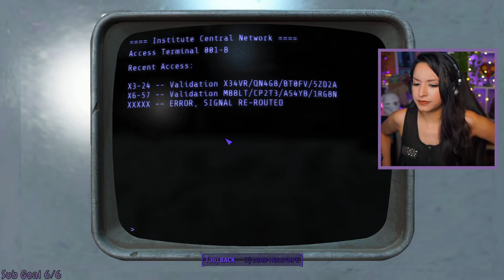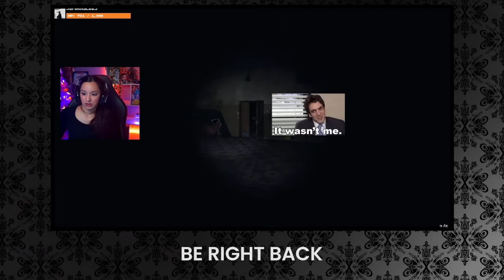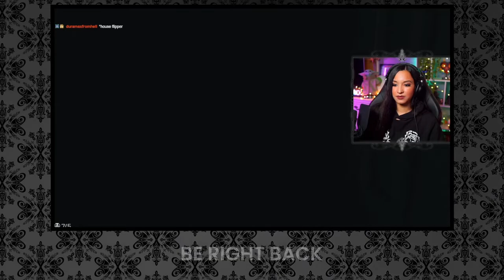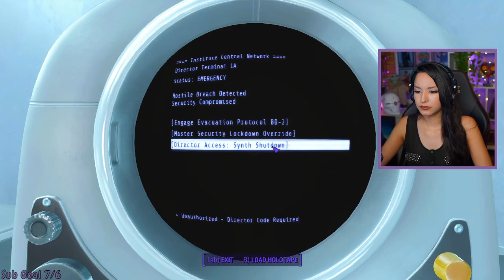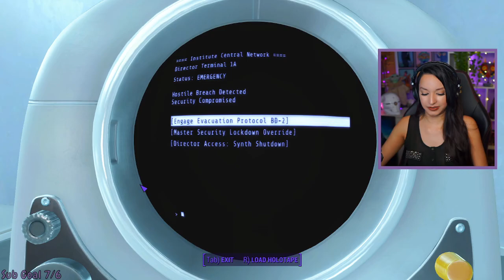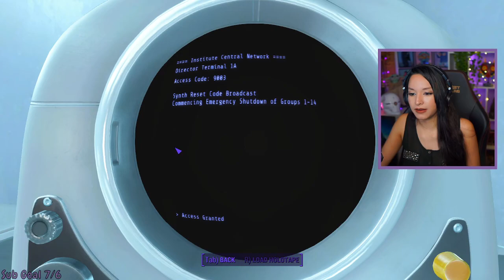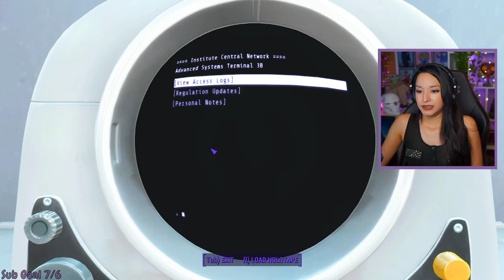First Playthrough | Fallout 4 | Part 12 | Let's Play w/ imkataclysm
Fallout 4 | Part 12 FINAL